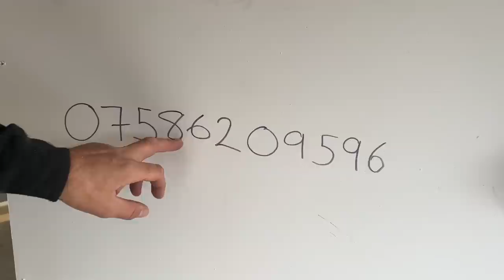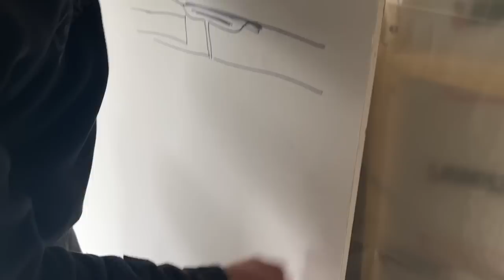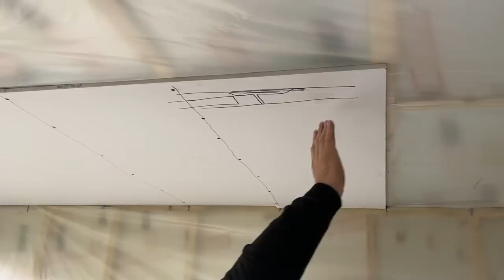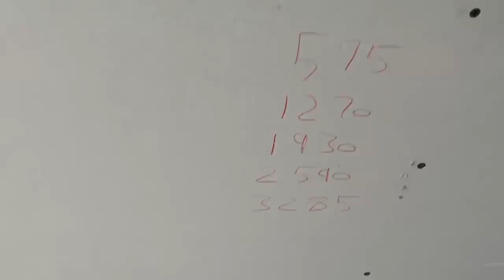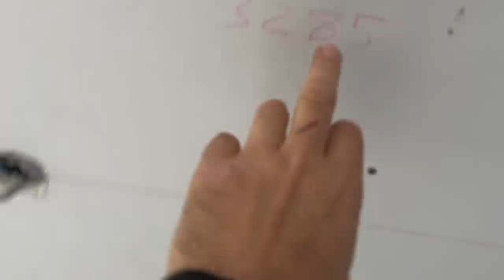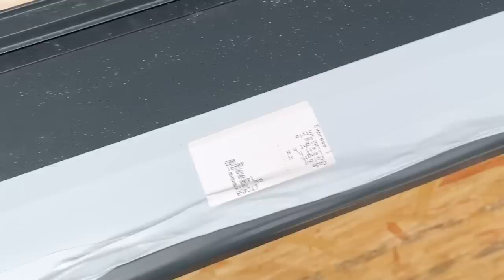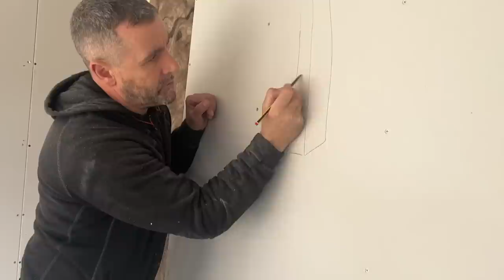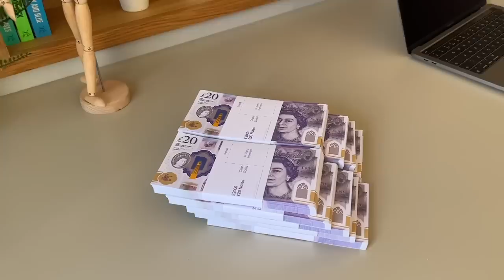You cannot miss this series if you are building a garden room!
We are now day 8, Tom our plasterer will arrive tomorrow and skim the room out.

We had a bit of a push on today to get it boarded and fit the window which we don't normally do, but. due to me messing up the structural opening, I needed to rectify a few things before it was boarded.

We are all good now though.

The store is now practically boarded out and we are ready to clad the unseen external walls in the metal cladding.
This was collected today from our supplier and we will have a little video for you  tomorrow, showing a bit of the production line at Forgales, our supplier for metal cladding.

Did you see the 6 digit number in the past videos? The burner phone is now live and you will need to message me just the 6 digit number on the WhatsApp please.

Yorkshire pride awards

Build pack

Raffle